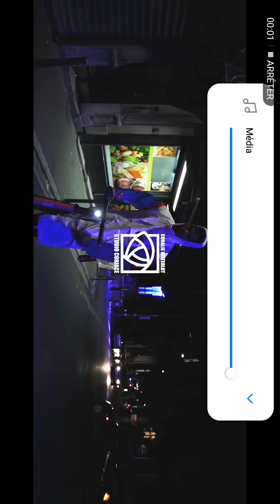Le décompte a 🔟 secondes